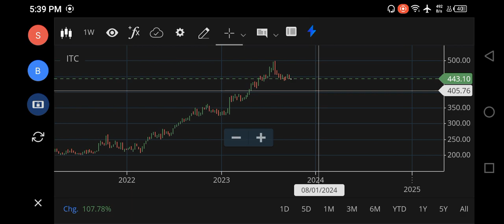800+🚀🚀itc share price today, ITC SHARE LATEST NEWS, ITC SHARE TARGET, ITC SHARE ANALYSIS